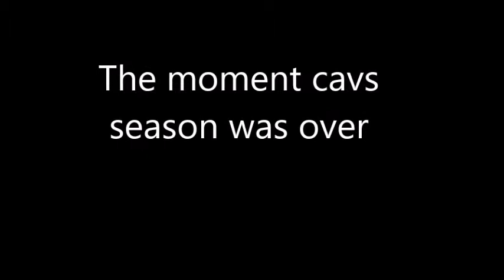IM DONE (cavs vs warriors game 5)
hope you guys do enjoy this video if you do leave also tell me in the comments below if you think Deron Williams hasn't really done much for the cavs ever since he moved there also tell me in the comments below if you think the cavs should get Paul George for next season.

YOU GUYS ARE BLOODY LEGENDS !